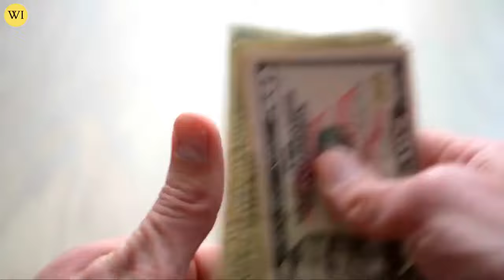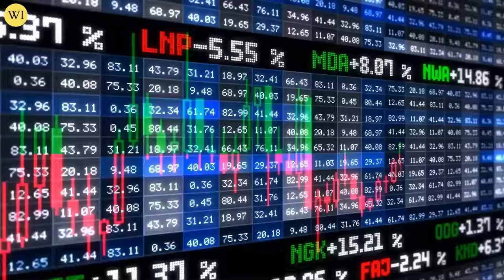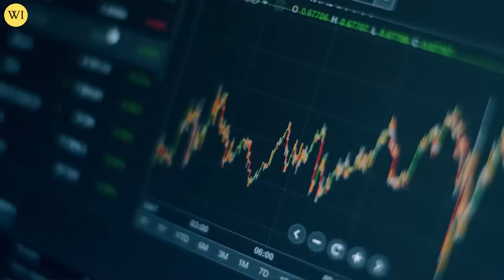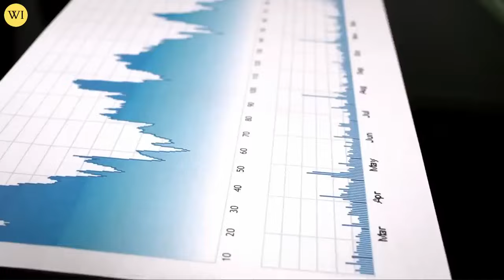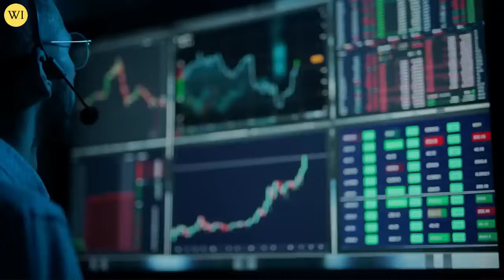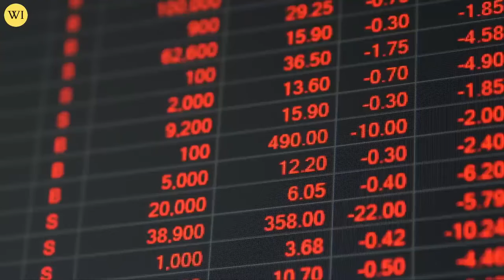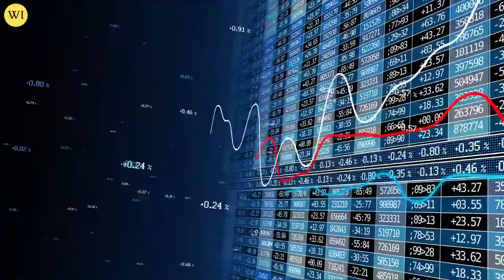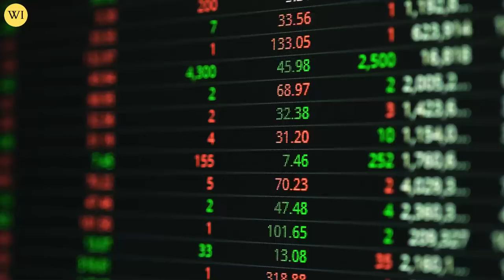FED’s Plan For GOLD & SILVER Leaked! Lynette Zang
MASSIVE TROUBLE FOR GOLD & SILVER! - LYNETTE ZANG